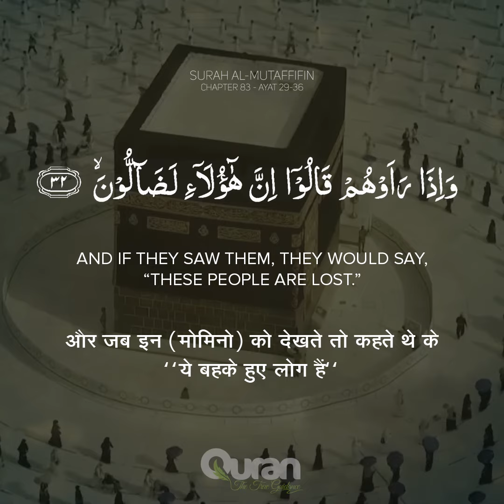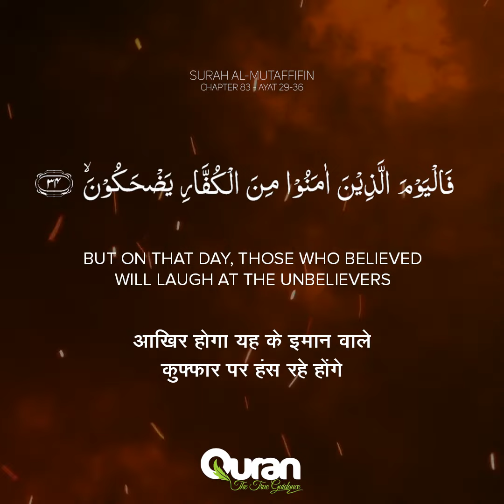Surah Al Mutaffifin | The Cheaters | Chapter-83 Verses 29 - 36 | Beautiful Voice | Hindi Translation